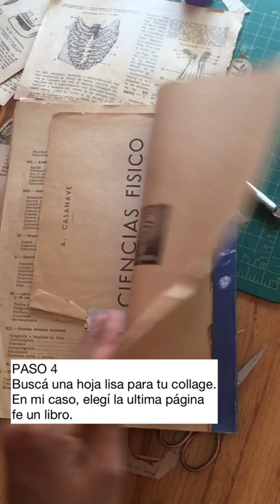Cómo hacer tu primer collage / paso a paso